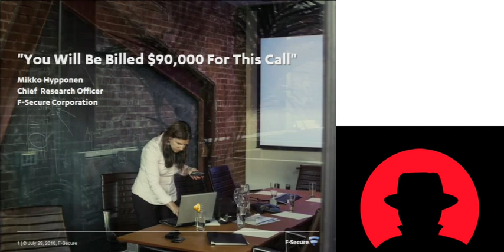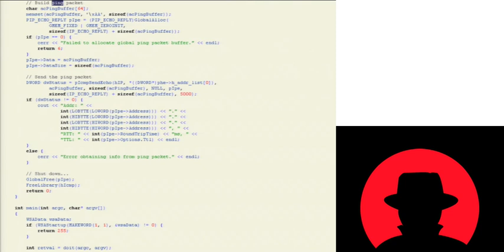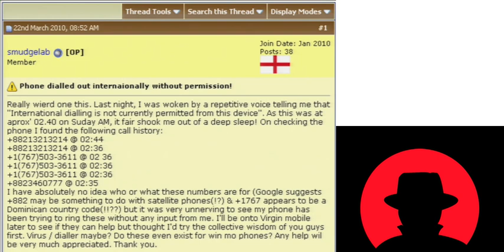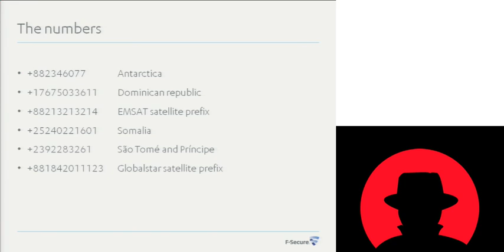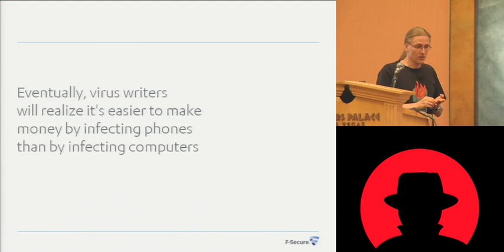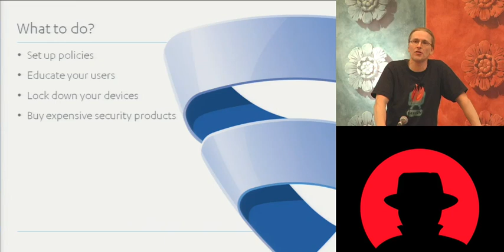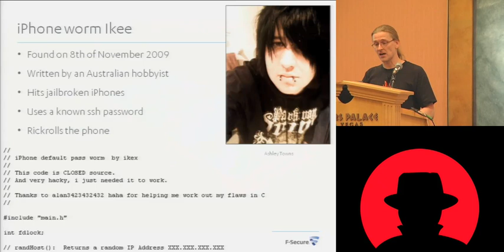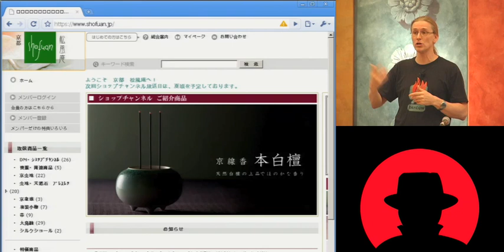Blackhat 2010 - You will be billed 90000 for this call - Mikko Hypponen.mov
Blackhat 2010